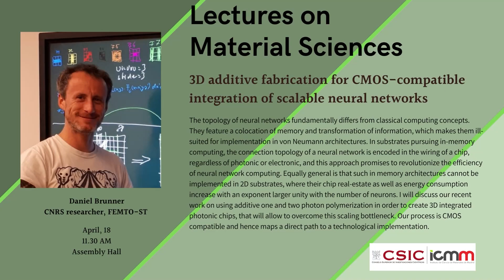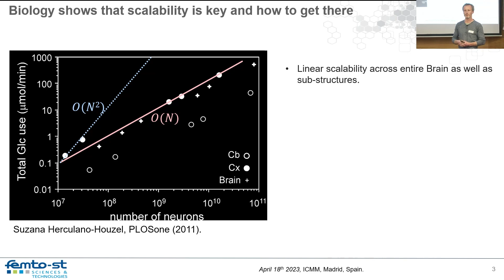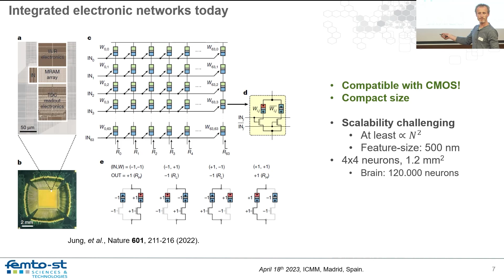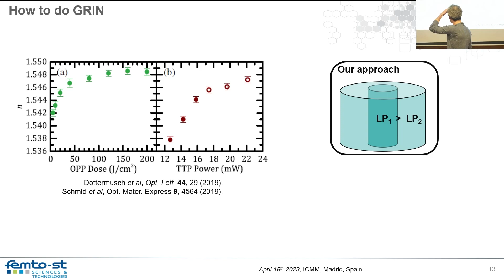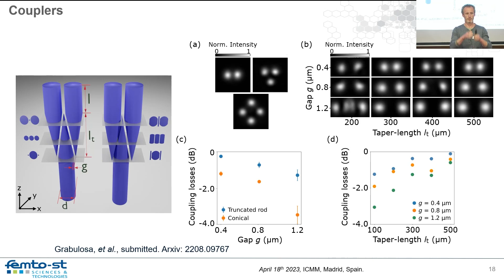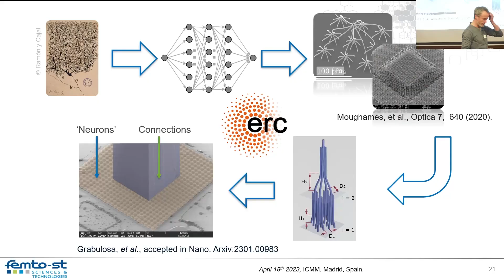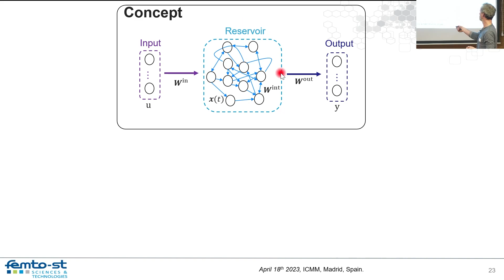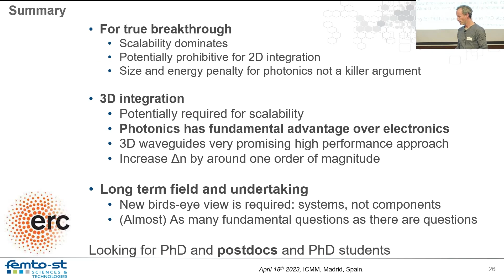3D additive fabrication for CMOS-compatible integration of scalable neural networks, Daniel Brunner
Our first guest at our seminar series 'Lectures On Materials Science' is Daniel Brunner (CNRS researcher, FEMTO-ST, Optics department, Besancon). He gace us a seminar entitled 3D additive fabrication for CMOS-compatible integration of scalable neural networks.

Abstract: The topology of neural networks fundamentally differs from classical computing concepts. They feature a colocation of memory and transformation of information, which makes them ill-suited for implementation in von Neumann architectures. In substrates pursuing in-memory computing, the connection topology of a neural network is encoded in the wiring of a chip, regardless of photonic or electronic, and this approach promises to revolutionize the efficiency of neural network computing. Equally general is that such in memory architectures cannot be implemented in 2D substrates, where their chip real-estate as well as energy consumption increase with an exponent larger unity with the number of neurons. I will discuss our recent work on using additive one and two photon polymerization in order to create 3D integrated photonic chips, that will allow to overcome this scaling bottleneck. Our process is CMOS compatible and hence maps a direct path to a technological implementation.

Daniel Brunner was a guest invited by Cefe López (Photonic Crystals Group), who was also the chair of the session.